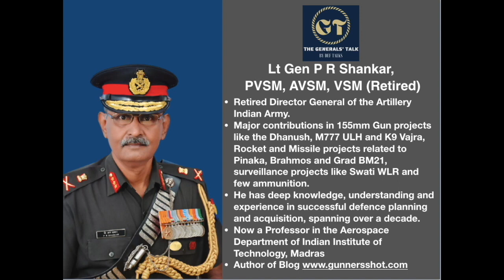Naya Pakistan. A Reality Check. Lt Gen Ravi Shankar & Lt Gen Satish Dua I Aadi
Jai Hind! Naya Pakistan as advertised by Imran Khan is coming out to be much worse than before. Economically pakistan is on the brink of bankruptcy and is staggering from CHina to the IMF for loans and relief. Their internal security situation is precarious as the loss of Pakistani soldiers due to attacks by various groups has been increasing. Imran Khan is to visit China for the opening of the Beijing 2022 winter olympics and is going to have to face up to not attending the democracy summit called by the USA some time ago.

LINKEDIN: DEF TALKS BY AADI ACHINT

Copyrights owned.